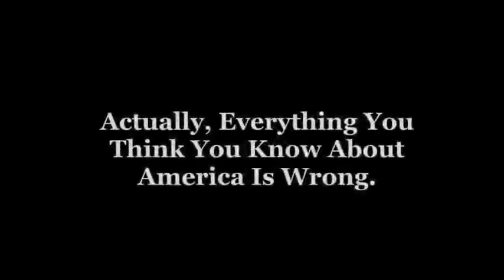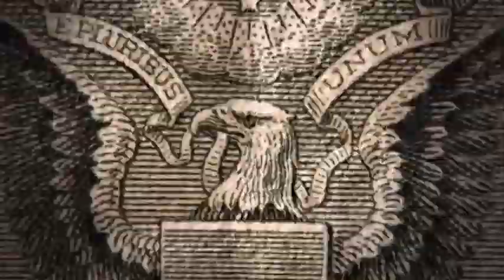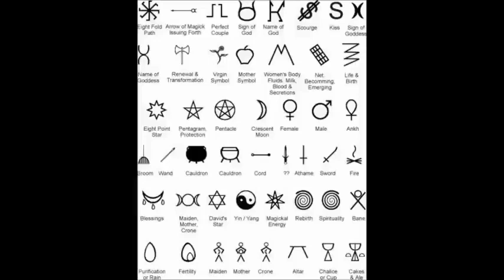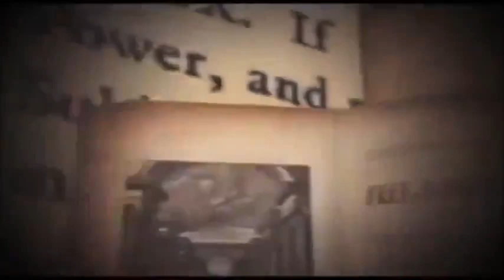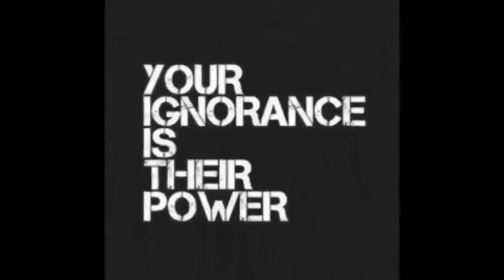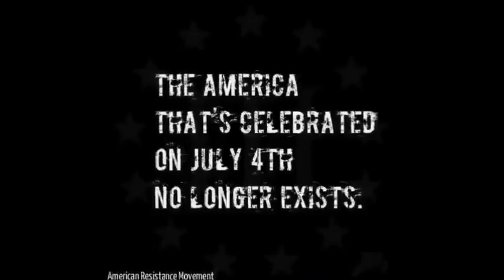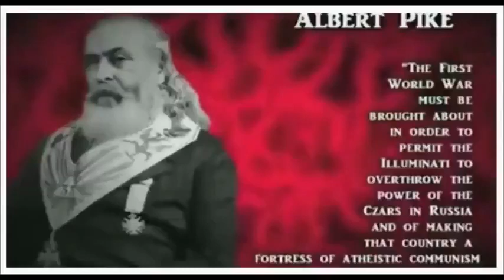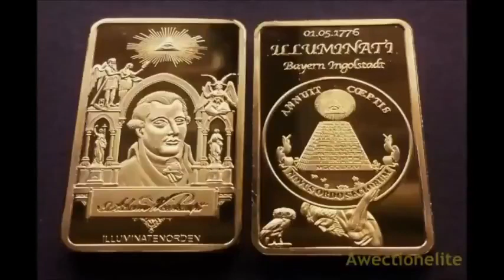freemasonary /they lie